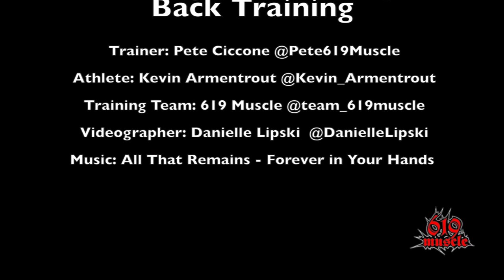Biceps and Triceps | Kevin Armentrout - 619 Muscle